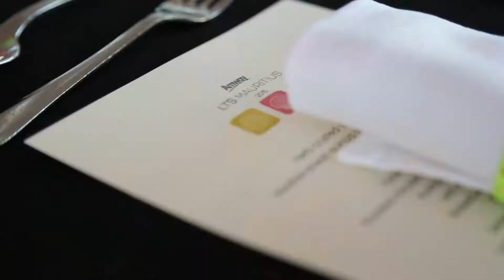LTS Mauritius 2016